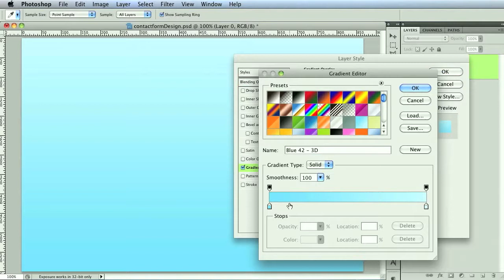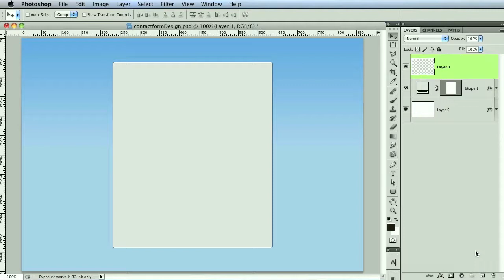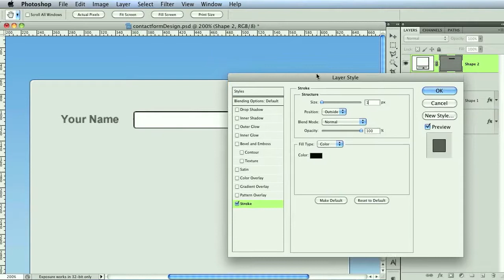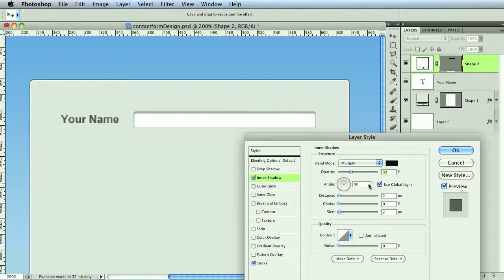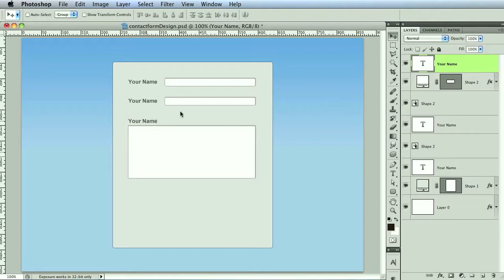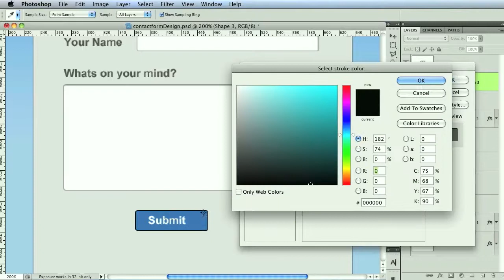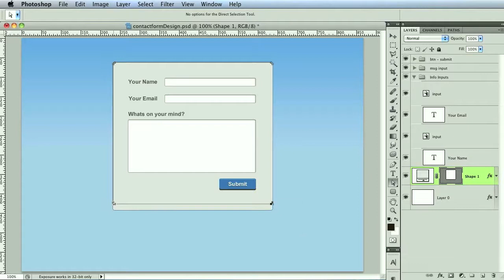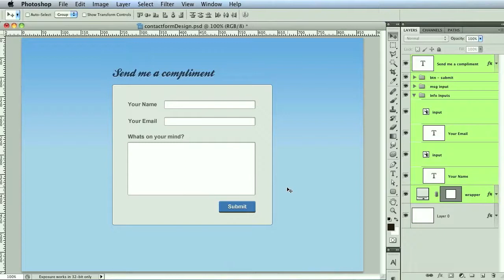Website Contact Form - 01 - Designing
We begin a short series on creating a website contact form.
In the first part Steven does the design in Photoshop. The second part will be the programming of it by Shannon.